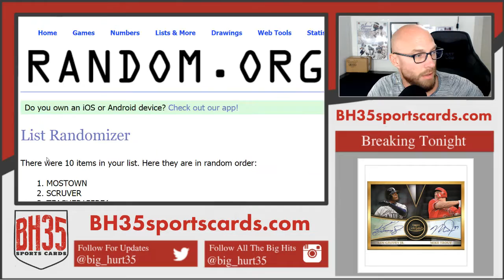Mini Filler for 2019 Gold Label Baseball Case Break #1